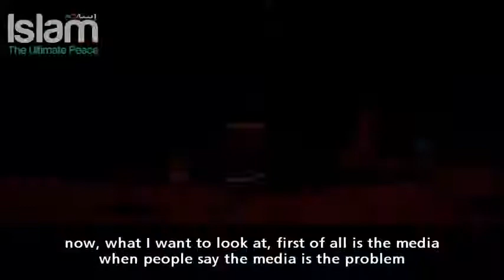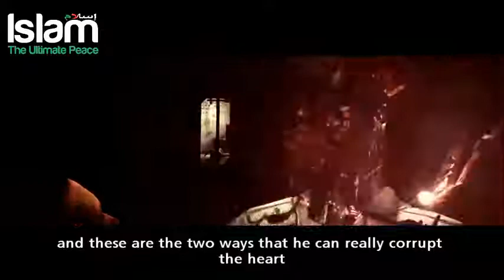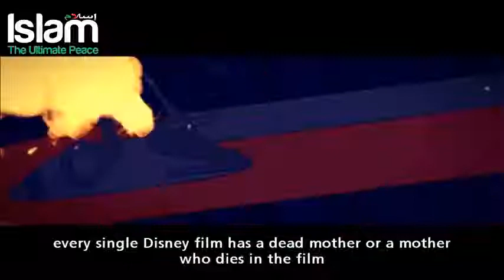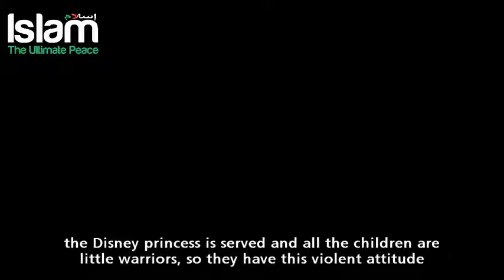How TV affects Human Psychology - Shaykh Hamza Yusuf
We should definitely work towards cutting down and limiting our time watching TV and using devices in general